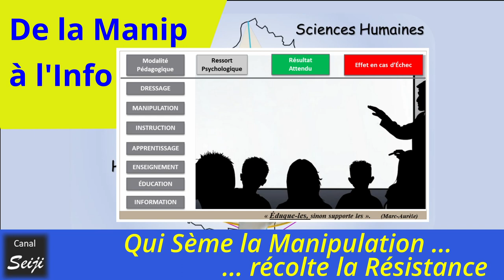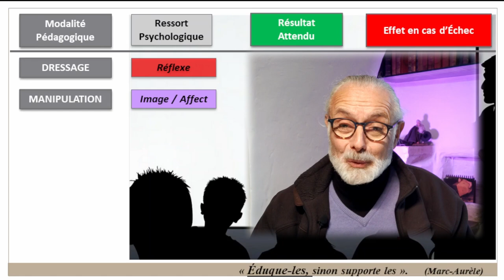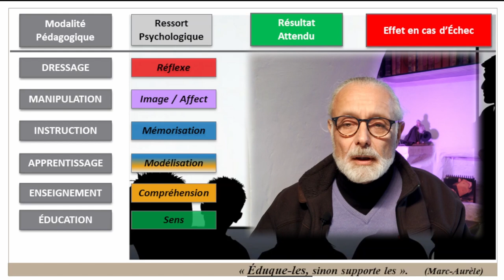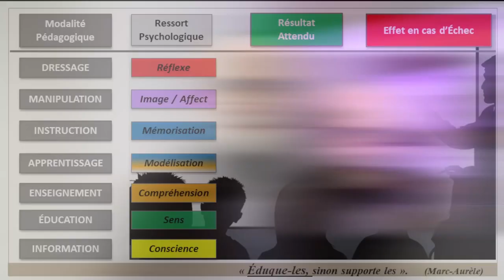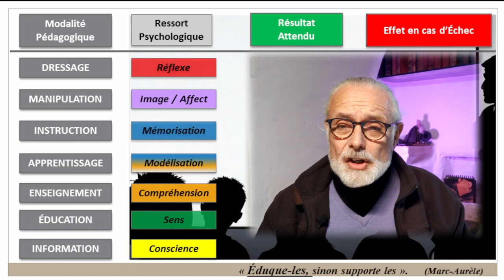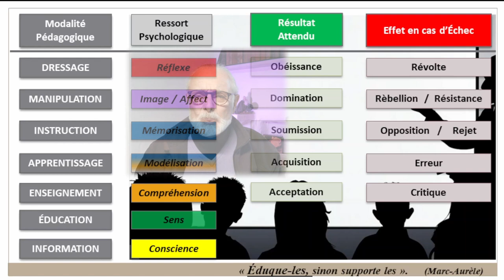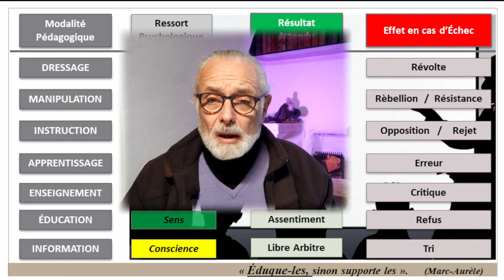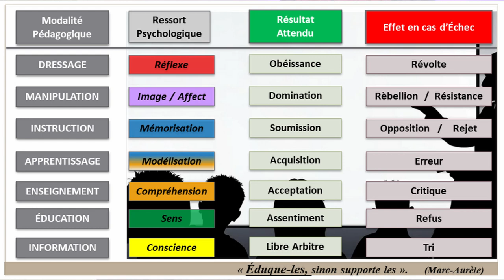De la Manip à l'Info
Cette vidéo présente les différentes modalités pédagogiques de transmission d'un message, d'un enseignement , selon une succession allant de la plus coercitive à la plus participative.
Elle énonce ensuite les résultats bénéfiques attendus, et les risques ou effets négatifs en cas d'échec.